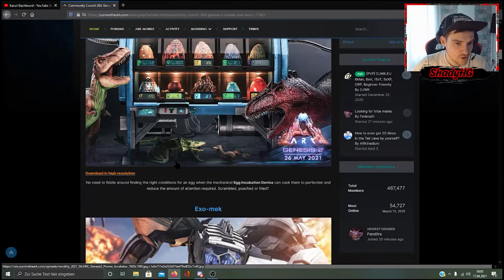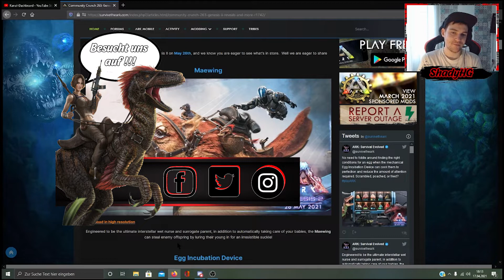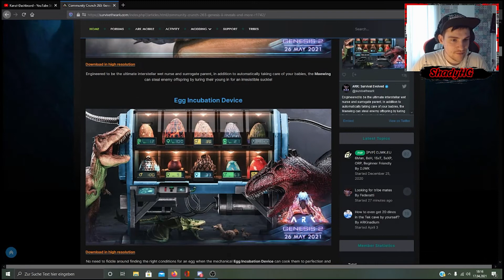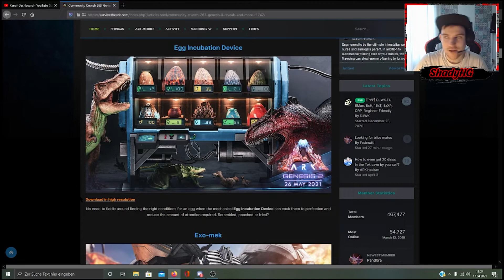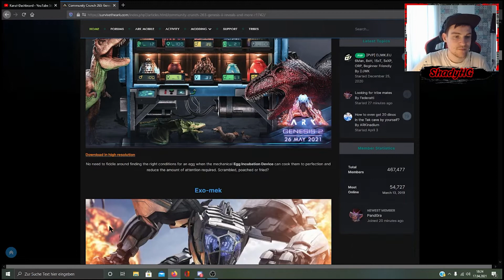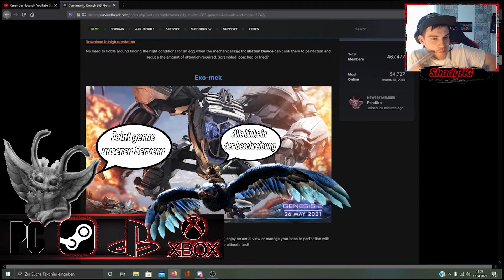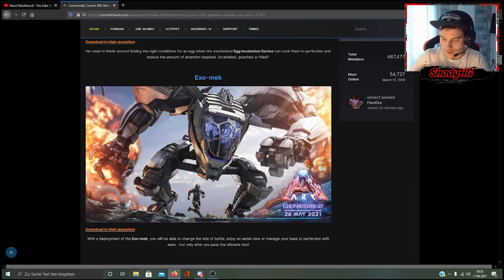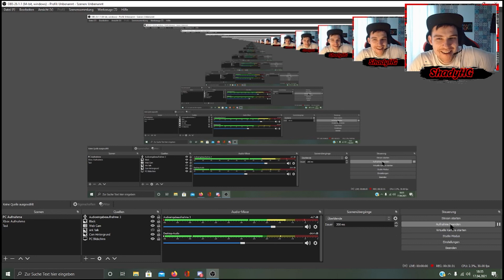Der Ark Talk ★ Genesis 2 | Wir reden über den Exo-Mek - Maewing - Ei Brutmaschine | Ark Podcast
Es gibt News zu Genesis aus dem Community Crunch und diese werden wir in der Ark Talk Folge bereden.

Über Paypal könnt Ihr uns auch Finanziell helfen den Kanal immer weiter zu verbessern.

Ihr möchtet gerne einen eigenen Server mieten ?
und zusätzlich unterstützt Ihr mich dabei ohne das Ihr mehr kosten habt.

Ihr wollt mit uns oder der Community spielen dann kommt auf unsere Server:
Wir haben PS4 / XBOX / Steam Server:

Alle unsere PVE Server sind auf einem Discord Xbox / PS / Steam aber es ist so eingestellt das Ihr nur das seht was ihr möchtet :)